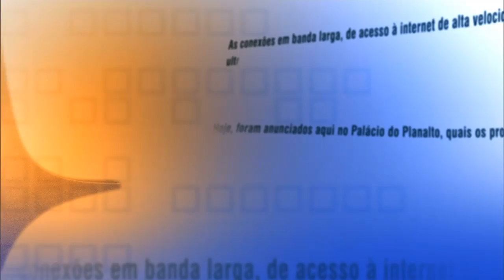Direto do Planalto - 31 de agosto